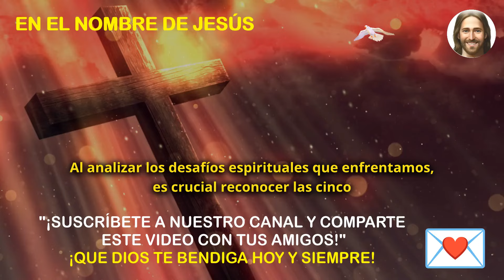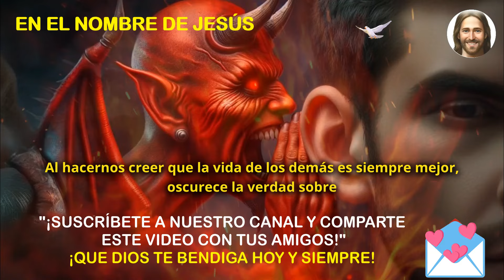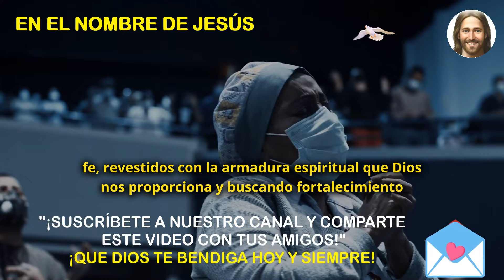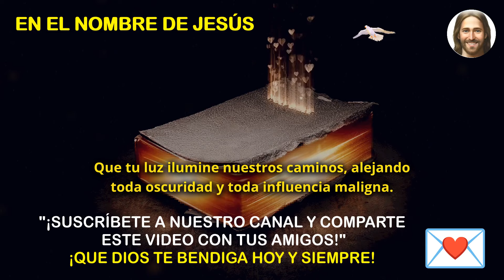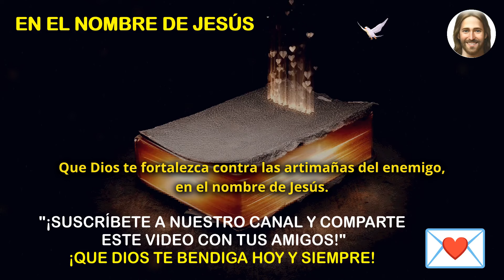5 SEÑALES DE QUE EL DIABLO TE ESTÁ MANIPULANDO! - (La 5ª Ocurre Frecuentemente)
5 SEÑALES DE QUE EL DIABLO TE ESTÁ MANIPULANDO! - (La 5ª Ocurre Frecuentemente)

Descubre los 5 indicios de que el diablo está ejerciendo influencia sobre ti y te está engañando. Según la Biblia, el diablo no solo es un mentiroso, sino el padre de la mentira, y hará todo lo posible para engañar a las personas y alejarlas de Dios.